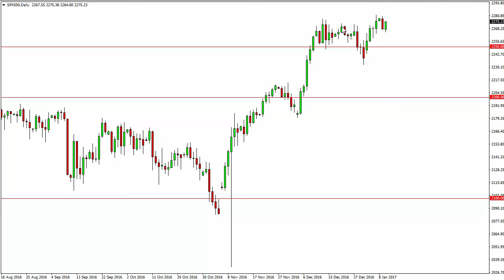S & P 500 Technical Analysis for January 11 2017 by FXEmpire.com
- January 11 2017 index daily technical analysis for the S & P 500 INDEX. Find more information about Forex and Commodities News ), Technical Analysis ), Fundamental Analysis ) and Brokers ) on FX Empire